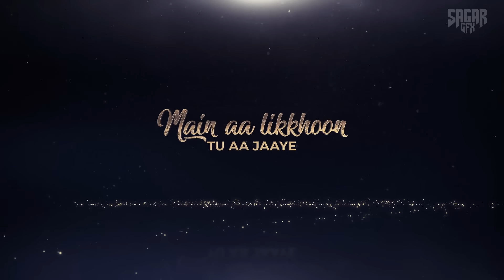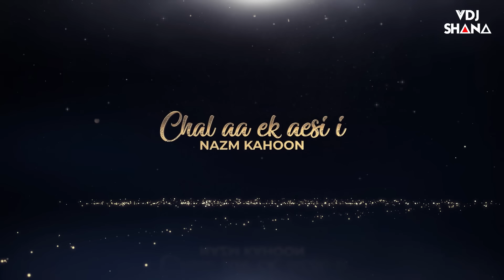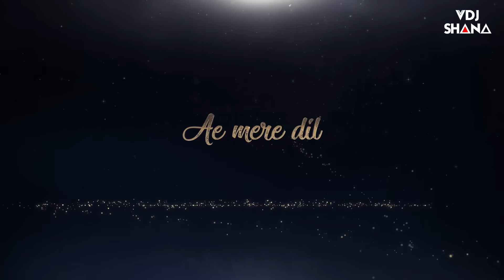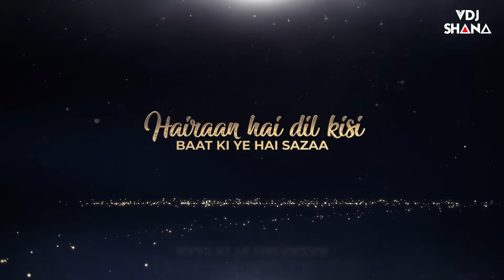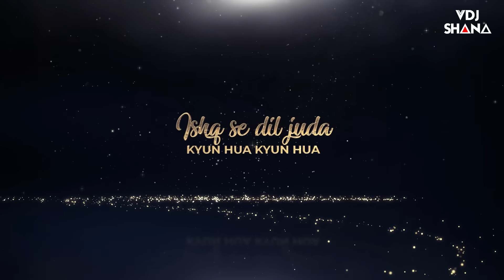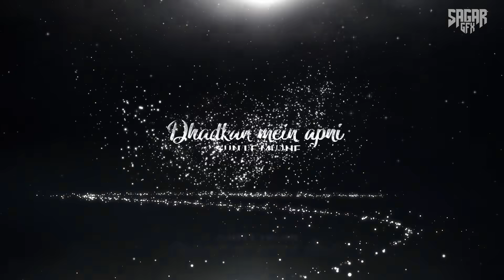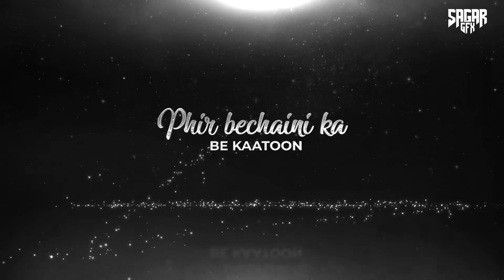Die Alone 2 Mashup 2024 (Vdj Shana Mashup) | Heartbreak Chillout | Faheem Abdullah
Song - Die Alone 2 Heartbreak Mashup 2024
Mashup - Vdj Shana
Visual - Sagar Gfx

🎵Collab With Sony Music India

🎵Collab With Saregama Music

Follow Vdj Shana

Track Use And Original Credit:

1. Song: Ishq
Lyrics : Amir Ameer
Singer : Faheem Abdullah, Rauhan Malik
Composer : Faheem Abdullah, Rauhan Malik
Music Production, Arrangement : Rauhan Malik
Mix & Master : Abhishek Ghattak
Acoustic Guitar : Rauhan Malik
Electric Guitar : Ameet Mangalyan, Deepanshu Kumar
Bass : Simon Peter Selvraj
Drums : Dan Thomas
Piano : Sijo Andrews Raju
Special Thanks: Sarmista Dhar

2. Song Name: Kyu Hua
Composer: Arjuna Harjai
Singer: Arijit Singh
Lyricist: Kumar
Mixed & Mastered by Vishal Gautam @ Blu Bus Studio

3. Heartbreak Original By Vdj Shana

4. Song: Sunn Le Zara
Music Production and Arranged by Prasad Sashte
Vocals Recorded @ Neo Sound by Pankaj Borah
Mixed and Mastered by Shadab Rayeen @ NEW EDGE
Assistant Engineers - Abhishek Sortey & Dhananjay Khapekar

5. Song:- Jeena Haram
Singer :- Vishal Mishra, Shilpa Rao
Mixing - Eric Pillai
Music Production- Tanishk Bagchi,Ganesh Waghela
DOP - Anik R Verma
Costume designer : Somya Chauhan,gabriella Demetriades, Trushala Nayak , Anushka Tugnait

*The original Copyright(s) is (are) Solely owned by the Companies/Original-Artist(s)/Record-label(s).All the contents are intended to Showcase the creativity of th